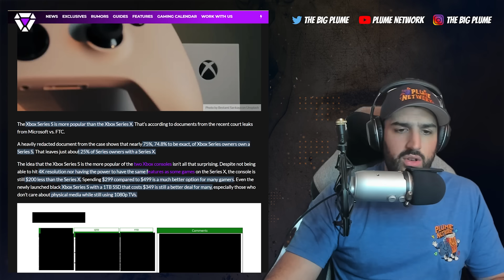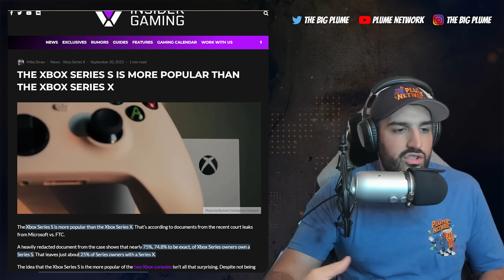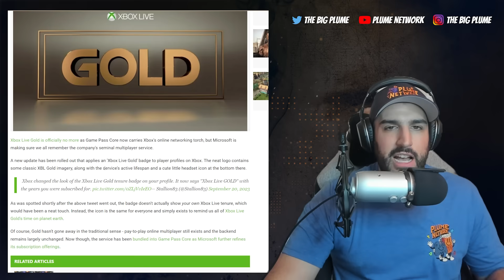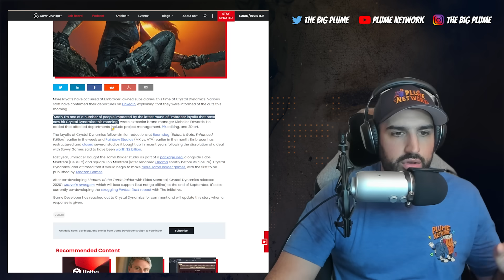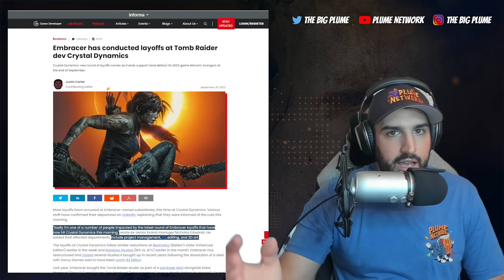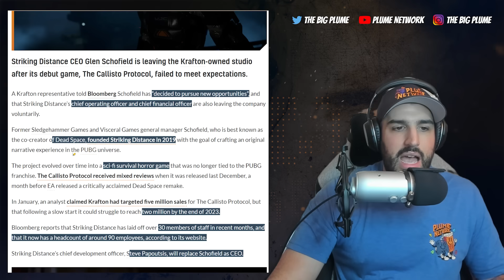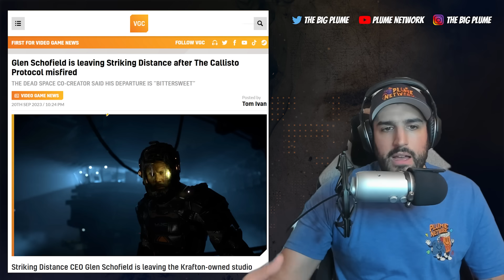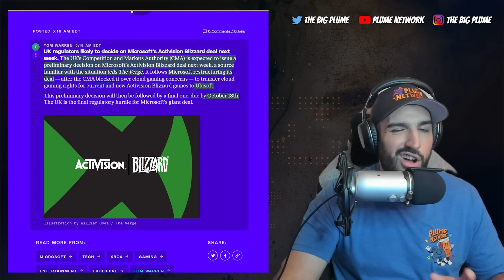Xbox Activision DEAL Decision Coming | The WINNING Xbox | This is BAD for Perfect Dark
The WININING Xbox: 0:00
Xbox Remembers GOLD: 5:21
This is BAD for Perfect Dark: 6:42
Callisto Protocol Failure: 9:05
Xbox Activision DEAL Decision Coming:11:37